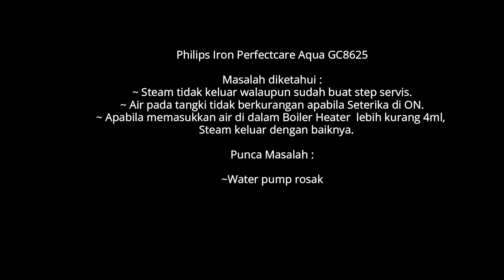Baik pulih Philips Iron Perfectcare Aqua GC8625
Philips Iron Perfectcare Aqua GC8625 saya rosak. Sebelum saya pastikan waterpump yang rosak. Kita perlulah langkah-langkah mengenal pasti supaya part yang kita tukar tu betul-betul rosak.

Pastikan :
1. Anda telah buat servis dengan membuang air di tangki simpanan, dan memasukkan air sebanyak 4ml ke dalam Boiler Heater ( masuk dari penutup decale tu),
2. Memastikan paras air tidak berkurangan / ataupun tiada bunyi pump apabila Iron di ON.

Sekiranya anda mempunyai simpton diatas, kemungkinan water pump anda rosak. tetapi saya tidak bertanggungjawab sekiranya part yang ada tukar itu tidak berfungsi. ada baiknya anda terus ke Philips Servis Centre sekiranya anda tidak yakin.